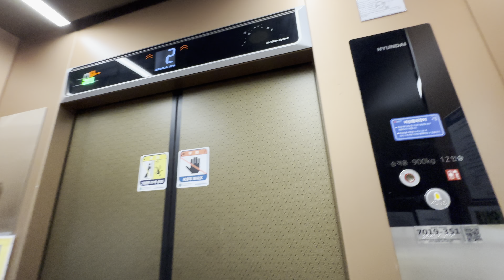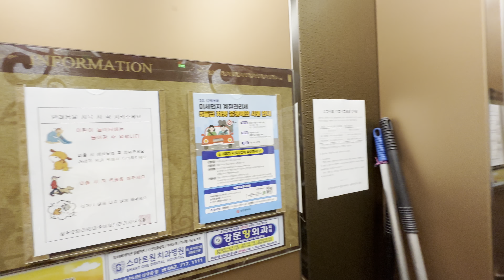2019 WBLX1 | 광주광역시 서구 치평동 상무라인대주2차아파트 현대엘리베이터 탑사기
그냥 전형적인 광주광역시 내 구축 아파트 엘리베이터 대차분 디자인 색깔 톤과 옵션이 탑재되었다. 대차 전에는 1997년식 동사의 WC-VF였다.
(대차 전, 후쿠탄 형님 탑사영상)

촬영 일자: 2023년 6월 16일 13시 44분